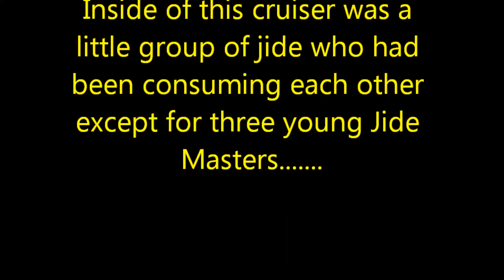M. cyclosporacis, Mas. E-coli and Mas. Faayla Blackura vs General Robotics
the battle with General Robotics